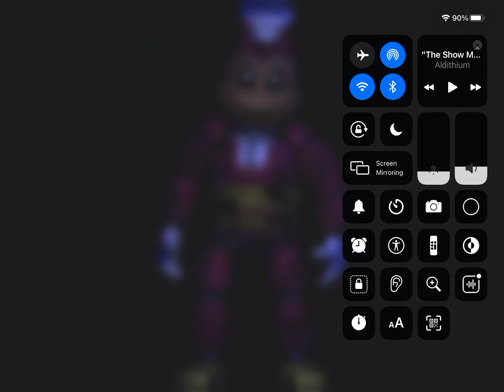December 3, 2020